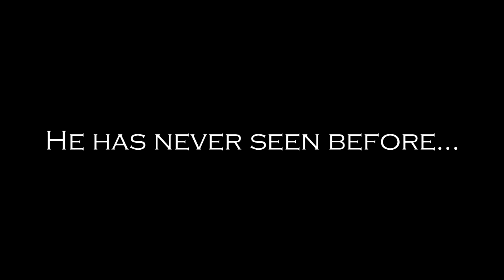Steins;Gate Fan Made Trailer Without Spoilers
My second try making a trailer.